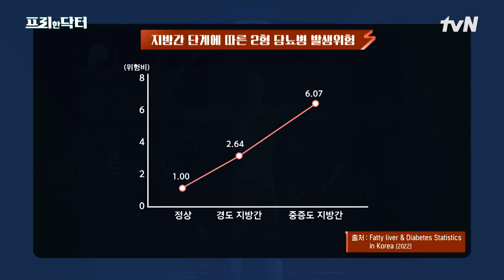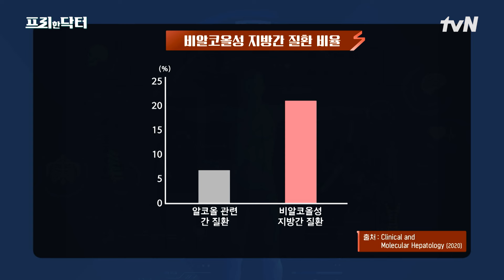'침묵의 장기'라 불리는 간, 이 타이밍을 놓치면 큰일 난다? 지방간의 위험에서 멀어지는 방법 大 공개! #[tvN]프리한닥터 EP.162 | tvN 240726 방송